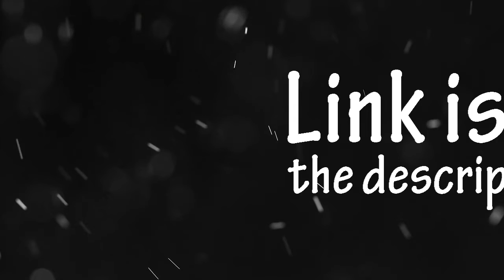Joyner Lucas - I Love (Instrumental)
🏆🏆🏆Challenge🏆🏆🏆
Think you Can rap? Prove it in the Comments. The winner gets a Shoutout on my blog site. I will Also pin your lyrics And social media handle to the top!